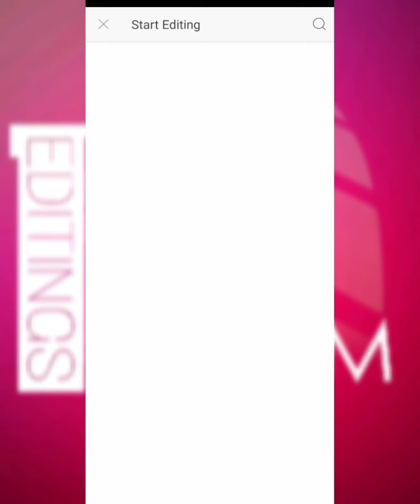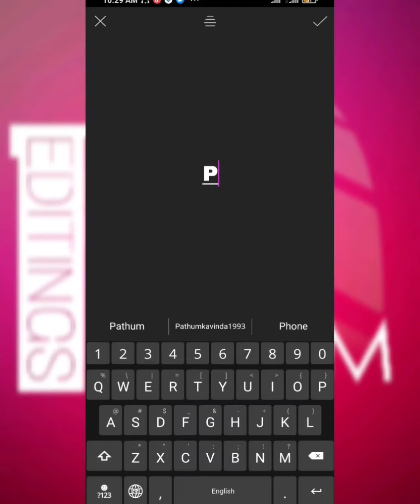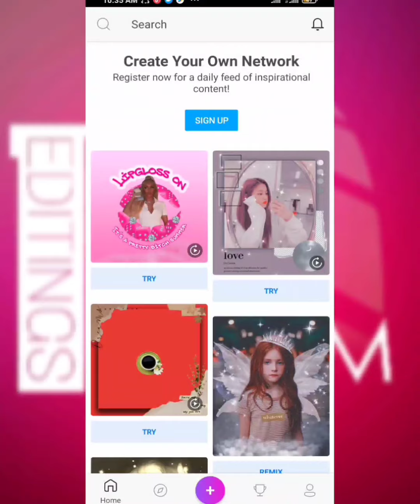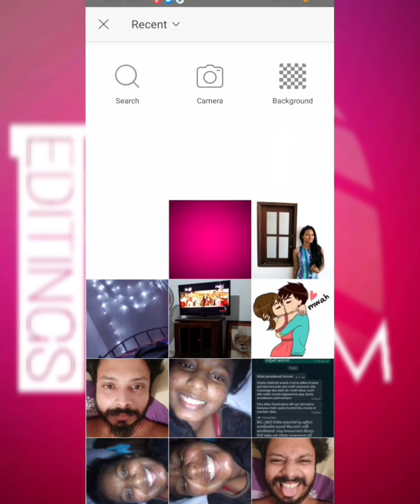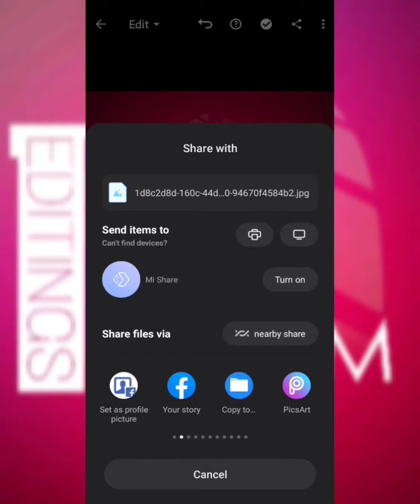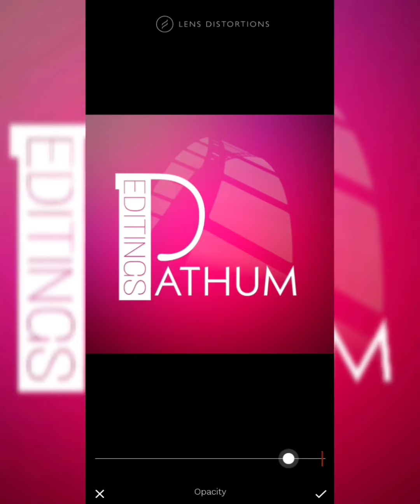Create a Logo in PicsArt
This video is about creating a logo by using the PicsArt app on mobile.